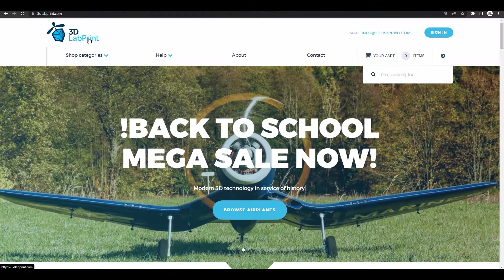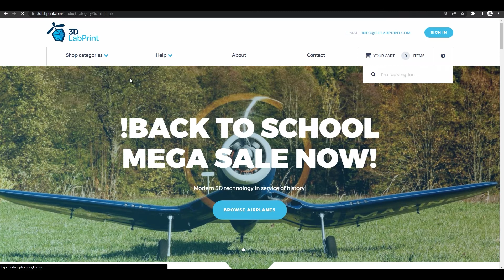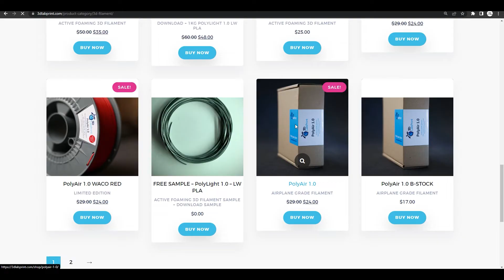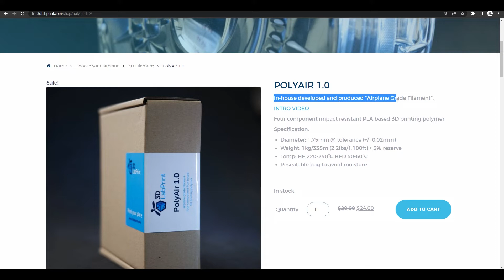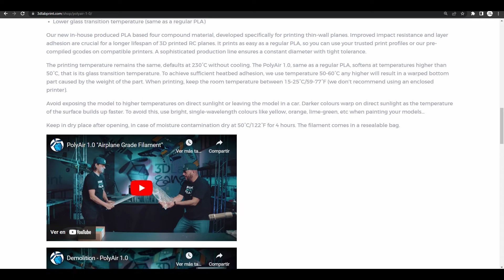El Aeromodelismo del Futuro Aviones Impresos en 3D (Parte 2)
Hola Aeromodelistas.

Esta es la serie El Aeromodelismo del Futuro Aviones Impresos en 3D.
Donde vamos a ver de la A la Z todo relacionado con este tema.

Que pienzas? los aviones impresos en 3D son el Futuro ?